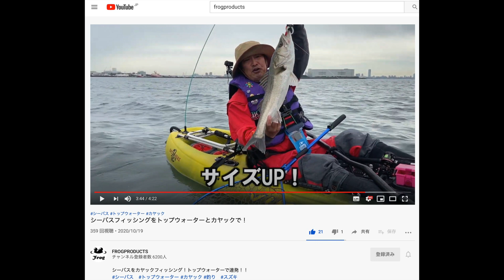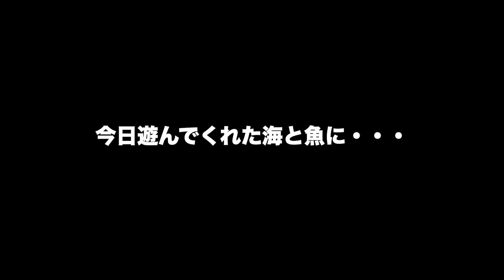2020年10月19日カヤック・トップウォーターでのシーバス釣り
フロッグプロダクツの荒井謙太さんと一緒に東京湾奥のスーパーシャローのカヤックシーバス。ブラックバスのトップウォータースタイルをそのまま海で展開。ペンシルベイトにバイト！バイト！カヤックからのシーバス釣りはそんなスタイルにこだわったわがままな釣り方を許してくれるのが素晴らしいと思います。当日は風強く沖の本命ポイントにいられたのは1時間ぐらいでしたが、短時間でバイト多発してとても楽しかったです。そして、どんなに釣れ釣れの状況でも風が上がってきたら安全第一で早めに撤収することが大事ですね。

‹タックル›
◆カヤック：バイキングカヤック・プロフィッシュ45（キュベレイ号）
◆パドル：スウィングスター・カジノ（ストレート）
◆PFD：ストゥールクイスト・フィッシャーマン
◆ロッド：フロッグプロダクツ・ガンディーニスティック
◆グリップ：フロッグプロダクツ・トイズピストルグリップ
◆リール：フロッグプロダクツ・トイマシーンスーパーレイティブ
◆ライン：放浪カモメ・PE0.6号（1号相当）
◆リーダー：シマノ・BB-Xフロート6号
◆ルアー：フロッグプロダクツ・スキマー、マグナムスキマー
◆ドライスーツ：PALM・カスケードドライスーツ
◆ブーツ：タイダルストリーム・パドリングシューズ
◆帽子：RGM・boonieハット